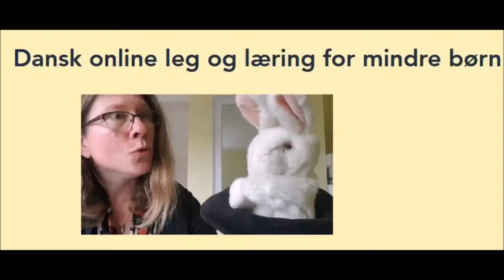Gamer dit barn ... på dansk?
Er du ligesom mig konstant bevidst om, at du er den eneste, der vedligeholder og udvikler dine børns danske sprog? Er du også træt? Online gaming på dansk kan måske blive din nye bedste ven.